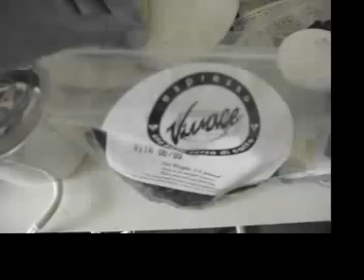k8, the cat that eats coffee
My cat, K8, loves to eat freshly ground coffee.  His favorite is Vivace, but he likes Bello Coffee and Tea, and Pete's, too.
Some mornings he sits on my foot and looks up at me until I give him some, which is my favorite  He's a real cutie.